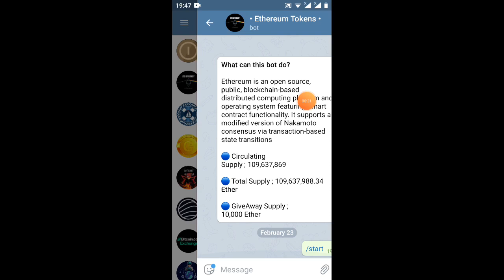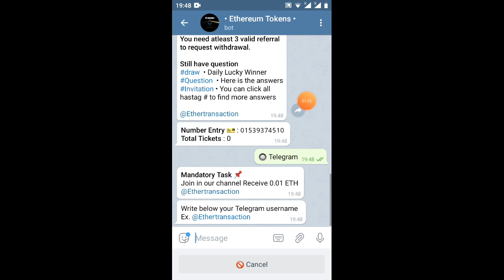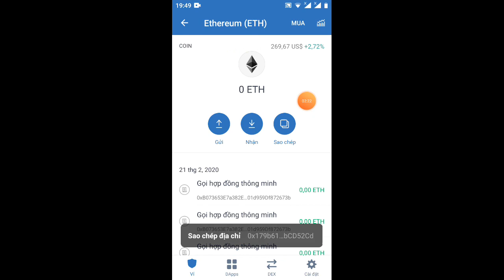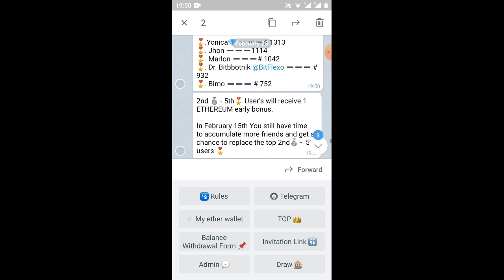đăng ký nhận 0.01ETH rep 0.05 quá hót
Link ĐK